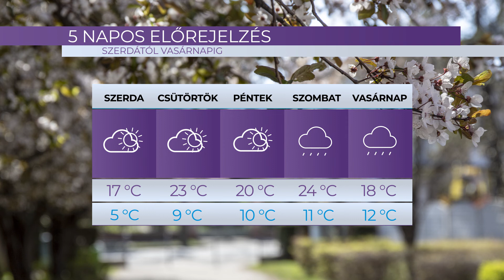Híradó - 2021. 04. 27. – Kedd - Sopron TV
A Sopron TV napi rendszerességgel jelentkező híradója. Főbb híreink: Fejlesztés-jól halad a Százszorszép Bölcsőde bővítése – Újraindítás – a soproni szállodák is készülnek az újranyitásra – Megjelent a rendelet-négymillió oltottnál újabb enyhítések lépnek életbe